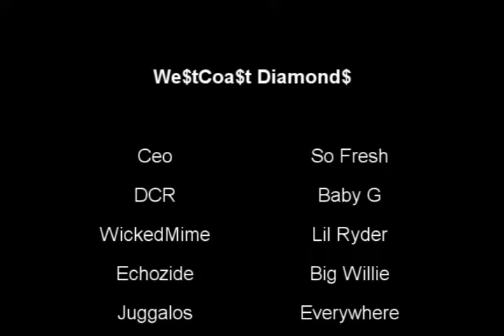WCD Presents.wmv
Introducing Ceo So Fresh